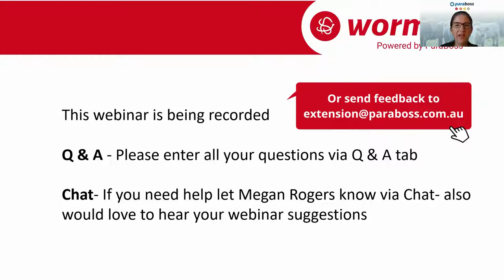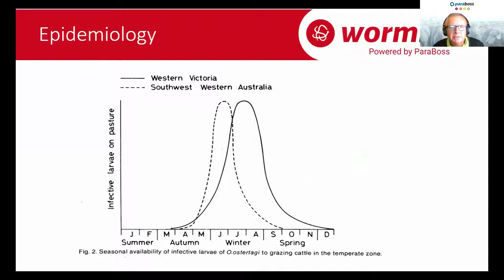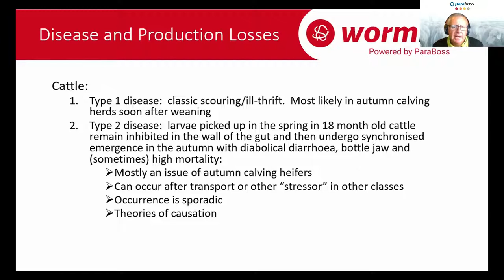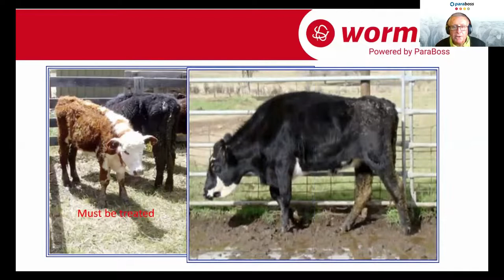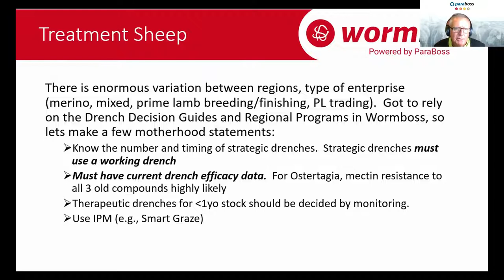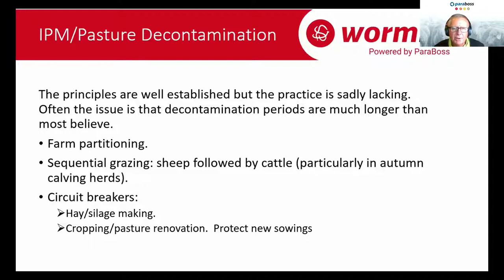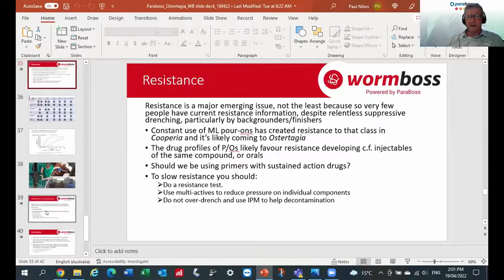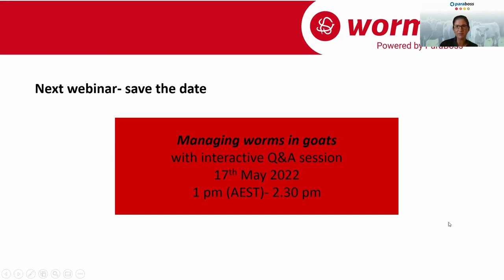Spotlight on Small Brown Stomach Worm - know your enemy!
Join the ParaBoss extension team as we focus a spotlight on brown stomach worm 'teladorsagia circumcincta' in sheep and 'ostertagia' in cattle. In this webinar, we will be joined by Dr Paul Nilon, a highly experienced veterinarian with a wealth of experience on the subject. Paul will shine the spotlight on all facets of brown stomach worm, across sheep, goats and cattle.

Brown stomach worm occurs in most sheep and goat areas of Australia and is a major parasite in winter rainfall districts. It is relatively rare in Queensland. The brown stomach worm of cattle, ostertagia ostertagi is known to infect Angora goats, but not sheep.

This webinar will help producers understand the life cycle of these intestinal parasites better, where weaknesses in their life cycle exist for management opportunities to help decrease the impact of this parasite across Australia's sheep, cattle and goat industries.

Paul will also discuss important factors in effective control and management and how to avoid resistance to drenches.